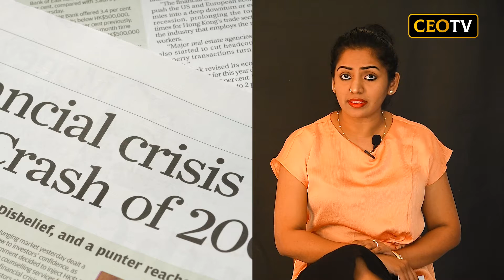CEO TV - Counting the Cost : China's property market in freefall. How is the world economy affected?